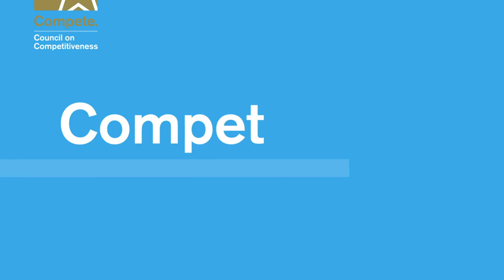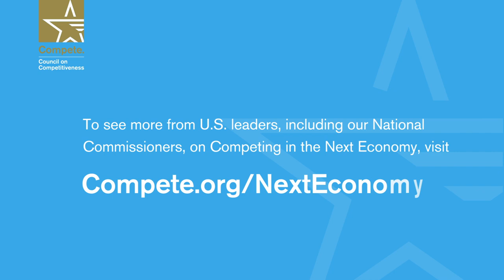Dr. Gary May, Chancellor, University of California, Davis